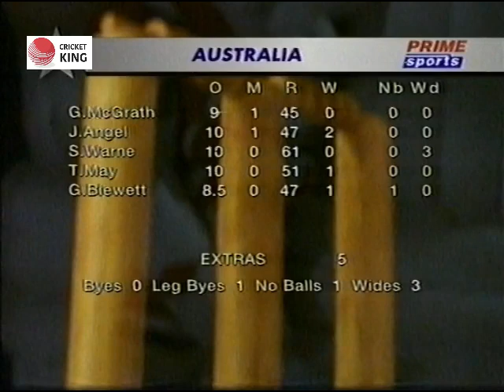Team Effort by India to win 1st game in Centenary Cup vs Australia @ Duniden 1995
New Zealand Centenary Tournament (Aus Ind NZ RSA) : Feb 1995
Using the round robin format, each team played the others once. Australia defeated South Africa in the tournament opener and lost only one match in the whole tournament. Similarly, New Zealand succeeded in its opening match against India and lost only to Australia ... India won by 5 wickets